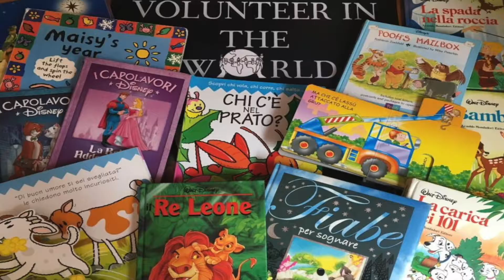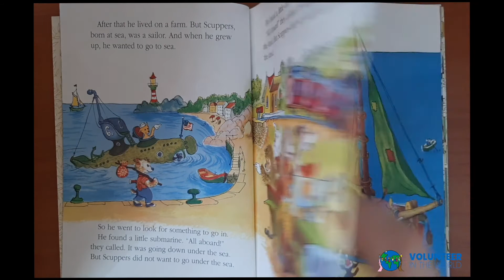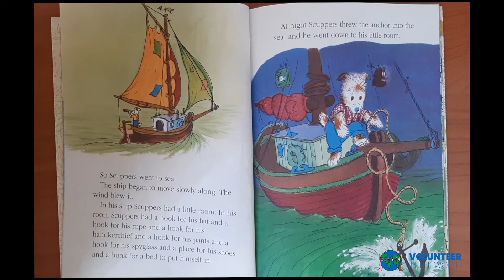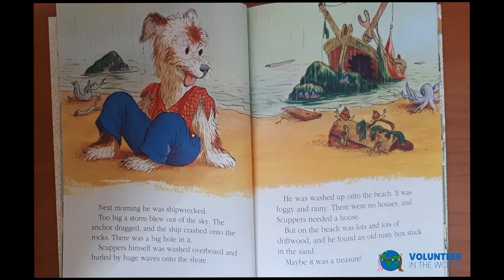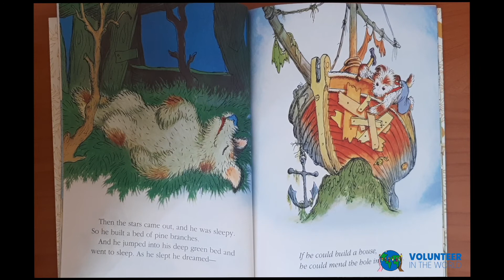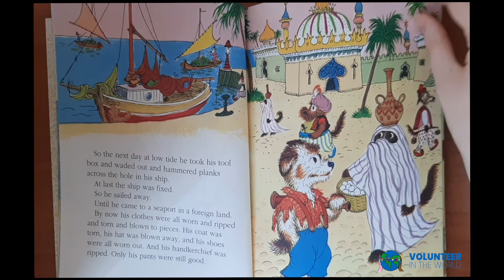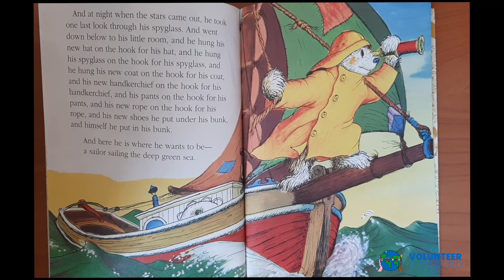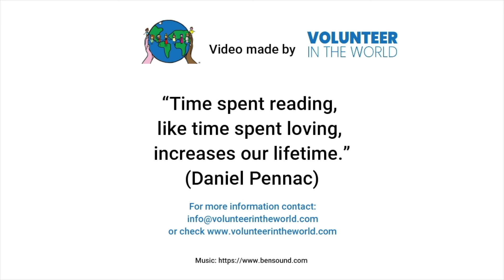The Sailor Dog - STAY HOME AND LISTEN TO OUR STORIES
Maria Giulia, Benini's student, read for us the beautiful story of "The Sailor Dog".
That dreams and imagination never stop!